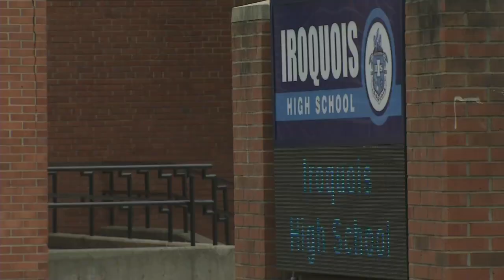2 women arrested after several forged checks, IDs found at Jeffersontown hotel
Authorities say two women wanted for their involvement in a number of bad check schemes were arrested at a Louisville hotel Tuesday night after they were found with several forged documents.

According to court documents, officers with the Jeffersontown Police Department, along with U.S. Secret Service, executed a search warrant at an Extended Stay America around 5 p.m. Tuesday.